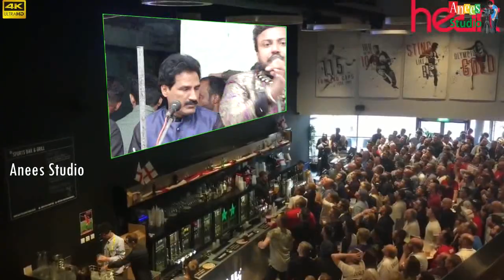मुंह से निकाली घुघरू की आवाज़ गज़ब ढा दिया | Faizan Raza Ajmeri Ghugru Awaz Munh se | Anees Studio